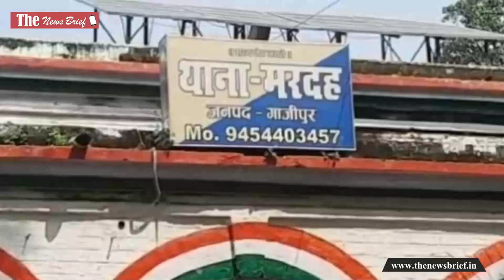Ghazipur police को मिली बड़ी कामयाबी, लड़की को भगाने वाले आरोपी को दबोचा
गाजीपुर के मरदह थाना पुलिस को बड़ी कामयाबी हाथ लगी। पुलिस ने लड़की के अपहरण के आरोपी को गुरुवार की सुबह नखतपुर गांव में पूर्वांचल एक्सप्रेस-वे के पास दबोच लिया। जिसके बाद संबंधित धाराओं में उसका चालान कर दिया गया है।

थानाध्यक्ष राजकुमार यादव ने बताया कि लड़की के पिता की तहरीर पर पुलिस ने आरोपी युवक के खिलाफ संबंधित धाराओं के तहत मुकदमा दर्ज किया था। लड़की की बरामदगी एवं आरोपी युवक की गिरफ्तारी के लिए उच्चाधिकारीगण के निर्देशन में पुलिस टीम गठित की गयी थी। गठित पुलिस टीम में शामिल मटेहूं पुलिस चौकी प्रभारी भूपेंद्र कुमार निषाद द्वारा बीते 20 दिसम्बर को लड़की को बरामद कर उसके परिजनों को सुपुर्द कर दिया गया था। जबकि आरोपी युवक की तलाश की जा रही थी।

इसी क्रम में गुरुवार की सुबह नखतपुर गांव के पास स्थित पूर्वाचल एक्सप्रेस-वे से नखतपुर गांव निवासी आरोपी सूरज सरोज को गिरफ्तार किया गया। अभियुक्त का संबंधित धाराओं में चालान कर दिया गया। गिरफ्तार करने वाली पुलिस टीम में मटेहूं चौकी प्रभारी भूपेंद्र कुमार निषाद, विक्रम सिंह समेत अन्य पुलिस कर्मी मौजूद रहे।